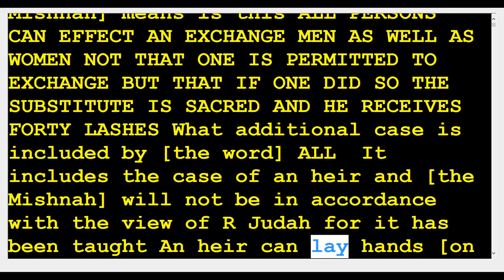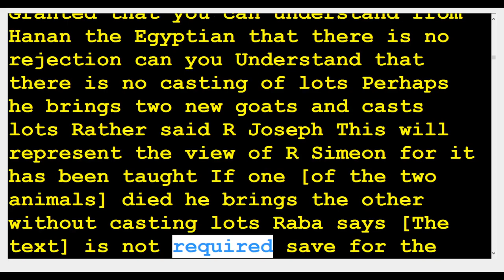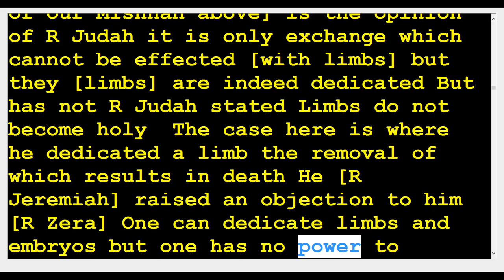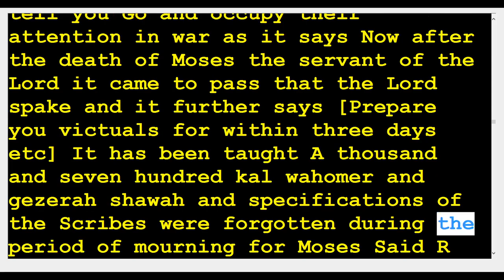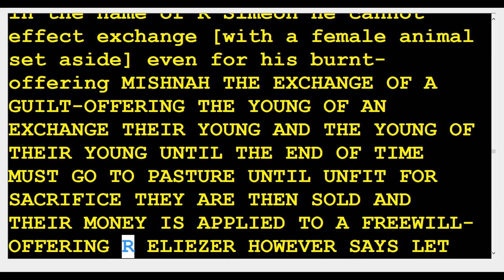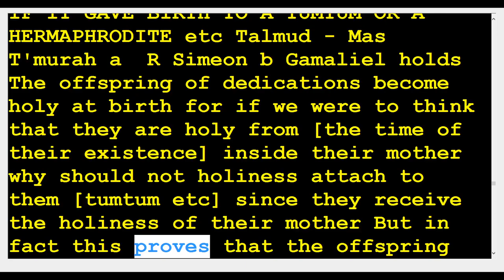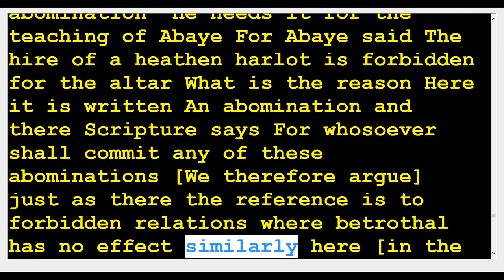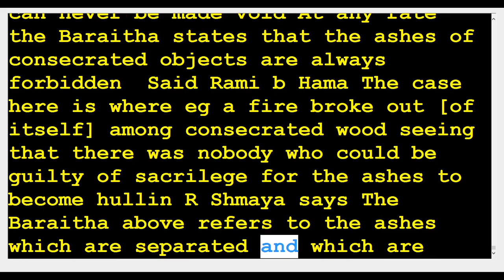34 Temurah Substitution 34